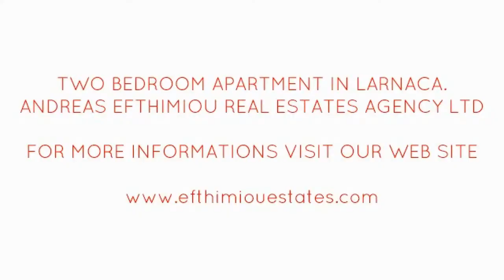APARTMENTS FOR SALE TERSEFANOU LARNACA - CYPRUS